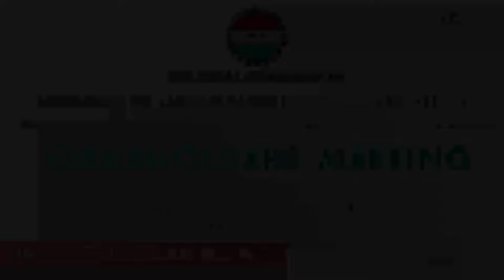BreakingNews: Labour Party Stakeholders Declares Vote Of No Confidence On Current LP Leadership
E8T0AD01Ub)MhxB3x6!8sve3R8QfN$a(